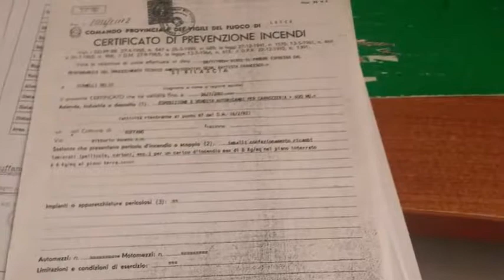Attività Altro - Non Alimentare in Vendita da Privato - Ruffano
Descrizione annuncio:
Da Privato.
L'immobile insiste su un lotto di 680 mq di recente costruzione ed e' cosi' composto:

PIANO SEMINTERRATO  di circa mq 580 mq per una altezza di ml.5.70, e' dotato da una rampa
di carico / scarico merci, di un eventuale montacarichi/ascensore, di una scala interna che
comunica con il piano superiore ma anche con gli appartamenti ai piani superiori.

E' completo di :

intercapedine di 1 mt. muraria perimetrale ispezionabile contro l' umidita'
Impianto indipendente di energia elettrica
impianto di rilevazione fumi
impianto di allarme indipendente
di grate a norma ai finestroni che danno sulla rampa
impianto antincendio a norma dei Vigili del Fuoco con porte Rei 120 , scala di fuga e canne
fumarie
allaccio alla rete idrica e fognante

PIANO TERRA di circa mq 350 piu' due studioli e due bagni con altezza di ml.4.00 ( Vedi
planimetrie allegate)

E' completo di :

di grate a norma ai finestroni che danno all' esterno
impianto antincendio a norma dei Vigili del Fuoco con porte Rei 120 , scala di fuga  che
da all' esterno
porta di ingresso apribile con fotocellula a scomparsa
dalla parte anteriore un grande patio e dalla parte retrostante 2 posti auto
Il solaio E' RINFORZATO in modo tale da sopportare carichi permanenti elevati, quali
scaffalature industriali, ecc.
Uno spazio esterno con aiule e palme abbelliscono la facciata dell' immobile

Sia il piano seminterrato che il piano terra  sono dotati di AGIBILITA' rilasciata dal Comune e
anche da Certificazione dei Vigili del Fuoco ( vedi foto allegate) e fino a poco tempo fa vi era
un grande magazzino per la vendita di Ricambi per Auto

PIANO PRIMO di mq.220 circa, un porticato e 100 mq circa di terrazzo ( planimetrie allegate)

L' appartamento ben rifinito e arredato con finiture di ottima qualita',
e' dotato di impianto di riscaldamento autonomo con caldaia a Pellets
L' accesso avviene sia dalla strada XX Settembre che dalla strada V. Veneto, l' appartamento
e' dotato di Certificato di Abitabilita' rilasciato dal comune

SECONDO PIANO di mq 70 circa di appartamento,  con un grande porticato e 200 mq di
 terrazzo ( planimetrie allegate)
L' appartamento e' dotato di impianto di riscaldamento indipendente con stufa a Pellets
rifinito con materiali pregiati e dotato di tutti i comfort e del Certificato di Abitabilita'
 rilasciato dal Comune (vedi copia allegata)
si accede solo da via V. Veneto tramite il vano scala

Tutti i materiali usati per la costruzione dell' immobile e il calcestruzzo sono di primissima
scelta, cosi' come documentato da fatture e prove tecniche

la posizione Maps Google e' la seguente
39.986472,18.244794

lo Svendo. Ma non lo regalo e solo a persone che possono investire seriamente e a non a improvvisati imprenditori

AFFARONE ! ! ! ! PER CHI SERVE QUESTO TIPO DI STRUTTURA, si puo' impiantare qualsiasi tipo di Attivita' sfruttando anche i FONDI EUROPEI

ottimo investimento
no agenzie, no telemarketing!

appartamenti camere /posti letto ville singole e a schiera terreni e rustici garage e box uffici e locali commerciali salento casa famiglia casa per anziani casa di recupero minori